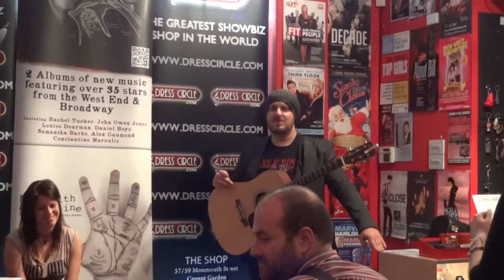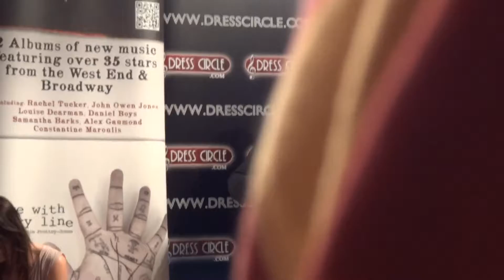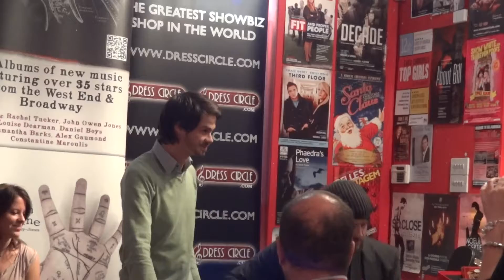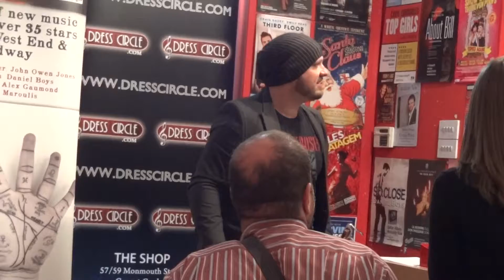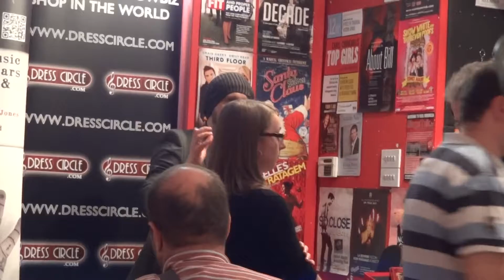Closer to Home - Chris Passey & Tim Prottey-Jones (Live at Dress Circle - 08.10.11)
'Closer to Home' performed by Chris Passey & Tim Prottey-Jones at Tim Prottey-Jones' album launch & signing for his 2nd album 'Surrounded by the Sounds' at Dress Circle on the 8th October 2011